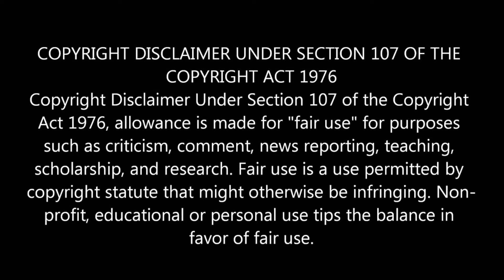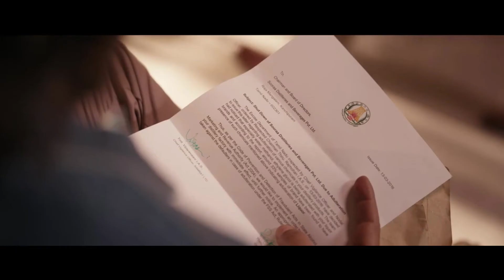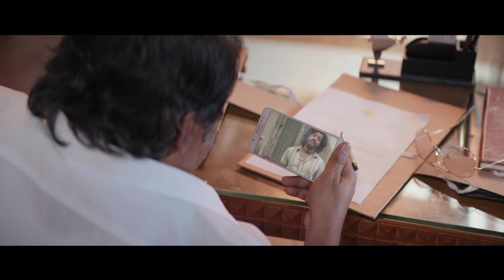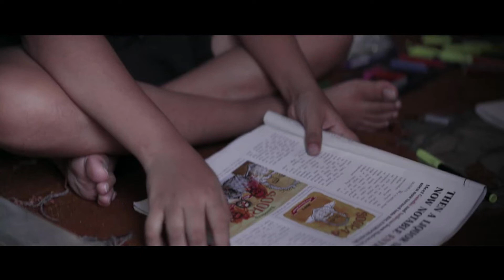Mahaan |Movie Explained in Tamil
Movie treat is a channel where you could enjoy your time in watching lots of movies which you missed ,which you loved and a lot. Here, you are going to experience the world cinema in your language which gives you a wonderful satisfaction. It might be romantic, thrill, horror and etc , we would give you the best moment as like reel story. Our one and only motive ,…. is to make you all happy by hearing our voice of movies at all the time. Whatever the time may be we are here to quote the stories in a mean time. Movie treat is a TAMIL channel through which you can hear and  enjoy all types of movies in our own way .Wherever you could be and whatever your time may be we are ready to change your time to the mode happy by making you to hear our voice in Movie treat channel. We need your support and do

can reach out and subsequently increase the market value. Lastly these videos are to educate people in an entertaining fashion. Given these are very short videos, the short parts we use within them act as a catalyst to further reading. The people who wants to delete the footage (if i used one) . instead of give us a copyright strike , you can contact us in Mail : . i will remove the content immediately. Or we are ready to give the revenue that we made from the video. Because we are spending oceans of times to achieve our dreams. That’s includes many life.